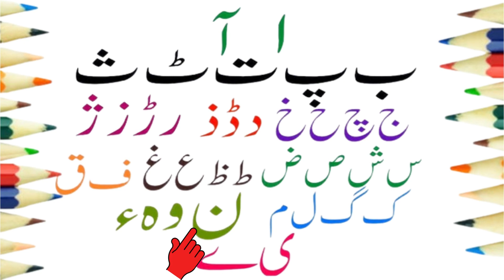Urdu Haroof-e-Tahaji - اُردو حروفِ تہجی - Alif Bay Pay - Urdu Alphabets - Child Learning Factory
Urdu Haroof-e-Tahaji  - اُردو حروفِ تہجی - Alif Bay Pay  - Urdu Alphabet - Child Learning Factory

Urdu Haroof-e-Tahaji
aliph bay urdu
alif bay
alif bay pay haroof e tahaji
aliph bay
alif be pe
alif bay pay par
alif bay pay urdu
alif be,alif baa taa
learn alif bay pay
alif bay pay writing
alif bay pay written
writing alif bay pay
alif bay pay phonics
learning alif bay pay
urdu mein alif bay pay
alif bay pay learning
aliph bey,how to write alif bay pay
urdu alif bay pay learning
haroof e tahaji alif bay pay
Urdu Animations
Urdu Cartoons
Urdu
Child Learning Factory
child learning factory
Child learning factory
 Learn Urdu
Support Urdu
2D Animations
Urdu Qaida
Urdu Huroof
 Urdu Alphabets
Urdu Language (Human Language)
Alif Bay Pay
Urdu Haroof-e-Tahaji
اردو حروف تہجی, اردو قائدہ, الف ب پ, اردو حروف
Urdu Alphabet